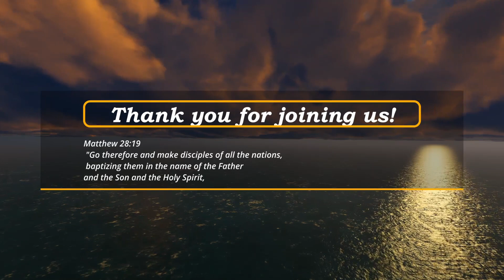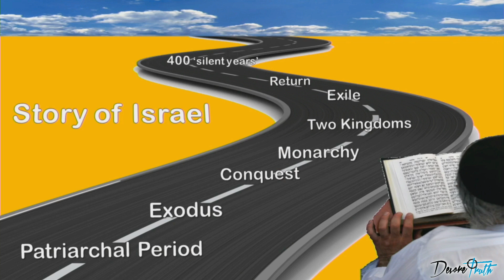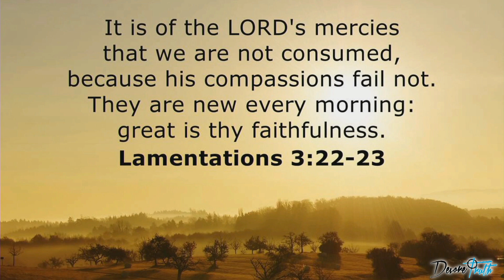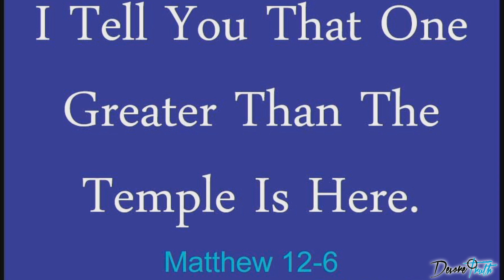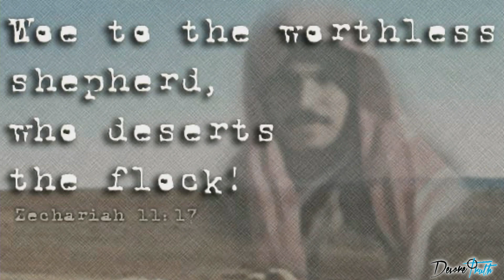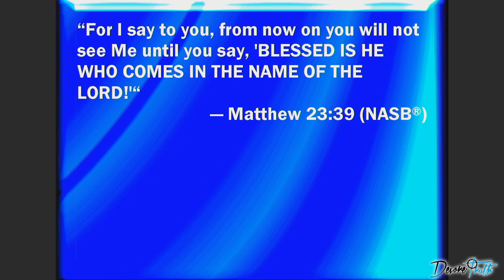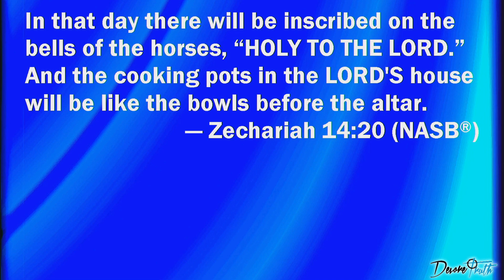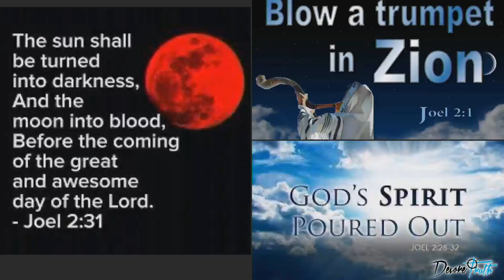A Tale of Two Cities part 5